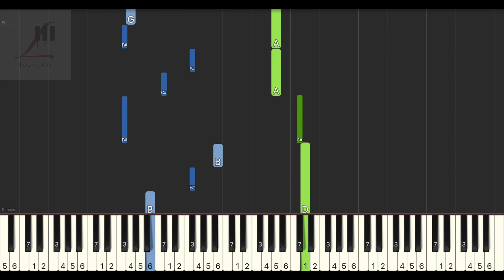閻奕格 Janice Yan 少了一件牛仔褲 Where are my jeans 電視劇 跟鯊魚接吻 片尾曲 鋼琴教學 Synthesia 琴譜